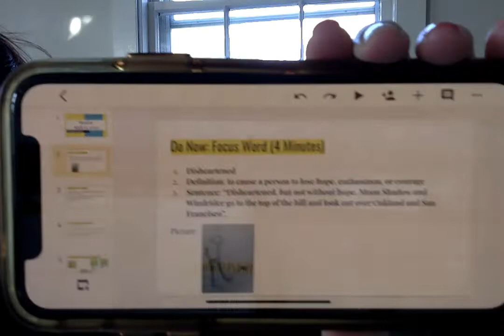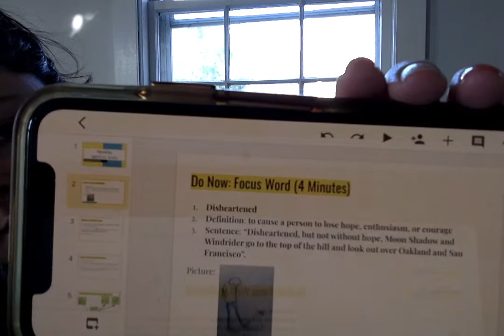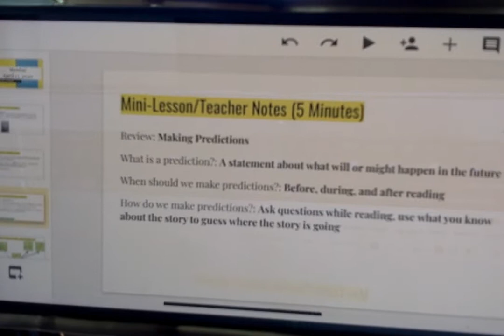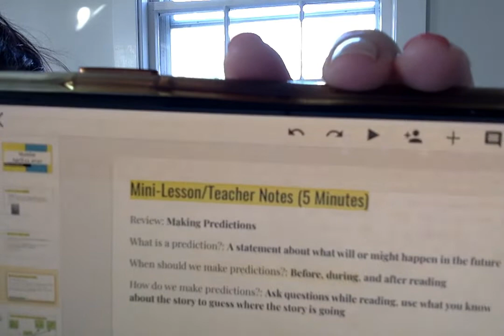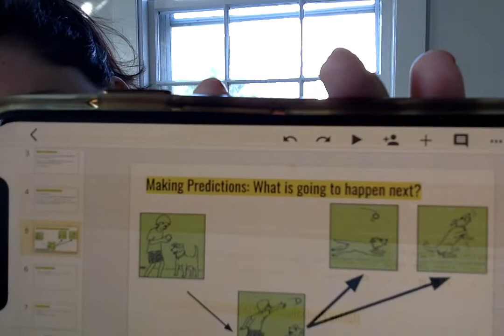Tuesday 4/14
Read written directions on Google Classroom